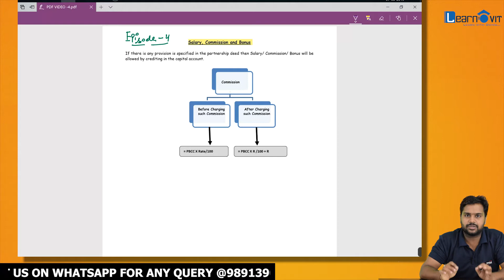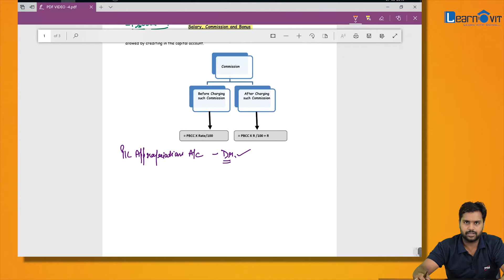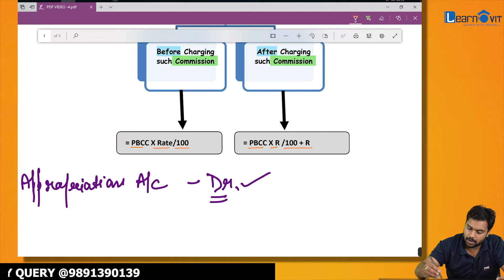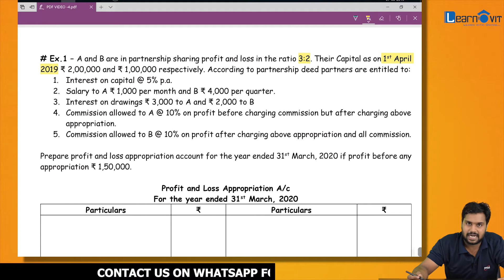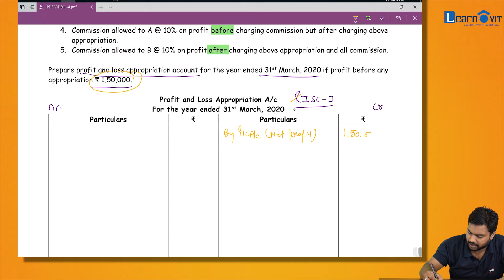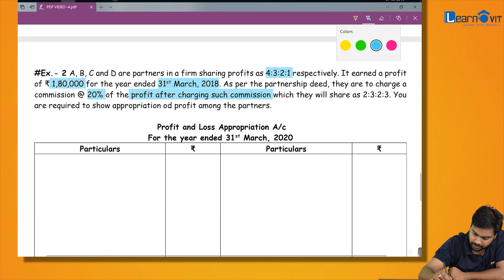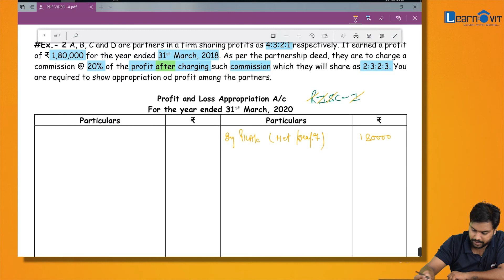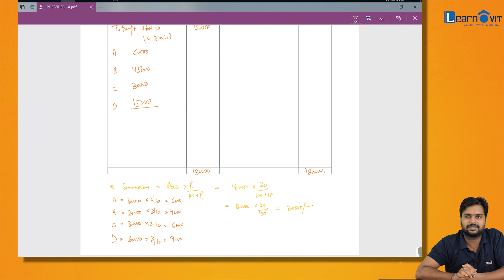Class-12 | Partnership Fundamentals | Salary, Commission and Bonus | Ep.- 4 | LearnOvit | 2020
Hello Friends,
In this Episode we will take complete lecture of Salary, Commission and Bonus with examples and practice Questions (Partnership Fundamentals) under the guidance of CMA Vivek Agrawal.

About LearnOvit Academy:
LearnOvit Academy is a online platform for all academic education. it an initiative by LearnOvit Educational Services which is sister concern of AV Smart Study (P) Ltd. Our vision is to partner with the brightest minds and have courses on every possible topic in multiple languages so the whole world can benefit from these courses. India is home to 19% of the world's youth and we are empowering them to take on the world in a manner that classrooms will never do. We also aim to attract various sharp minds to collaborate with us for further expansion of our services.Hello Friends,
In this Episode we will do complete question of Non - profit Organisation in which we will discuss about how to prepare Income and Expenditure Account and Opening / Closing Balance sheet when Receipts and Payment Account Given with additional information.